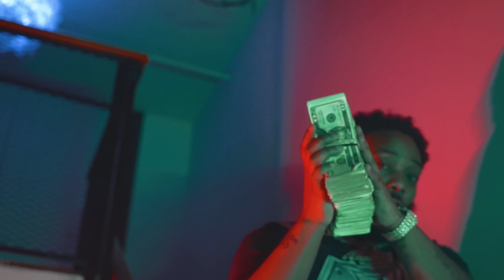Damedot - 1 OF 1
RUNTHEMAFIA.COM

PRODUCED BY: TANAFYEDATSHITUP

Shot By:  @xeroxvisuals6333